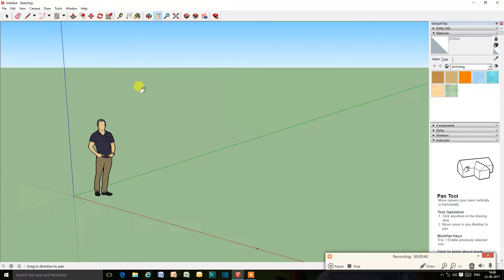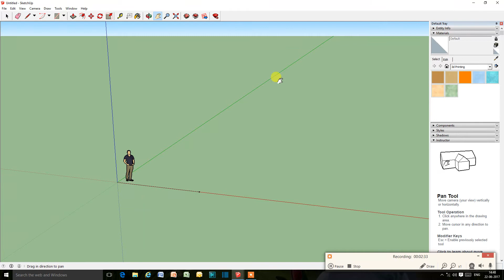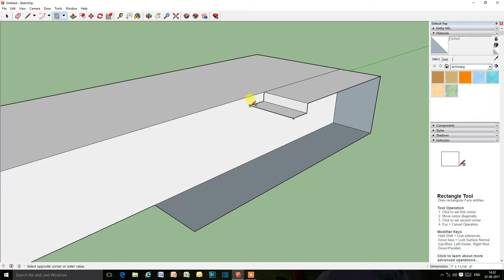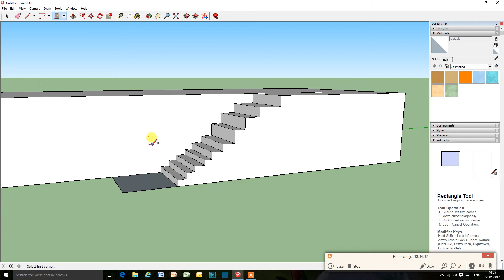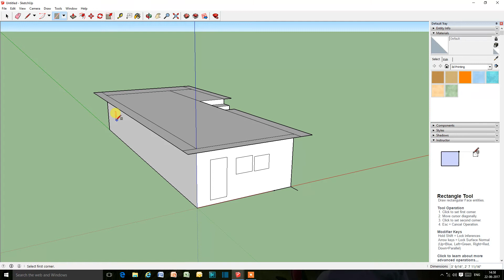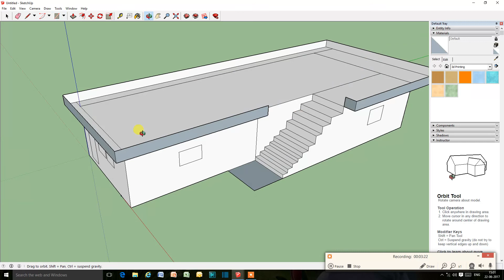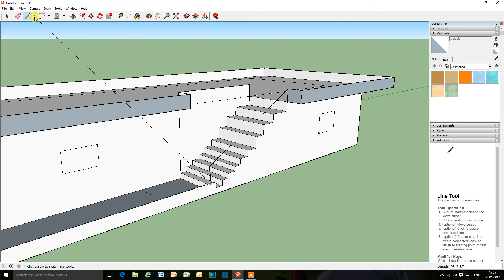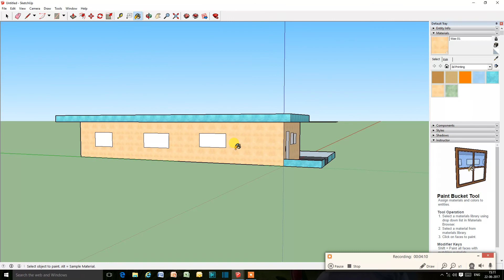Make your house plan self_MoX